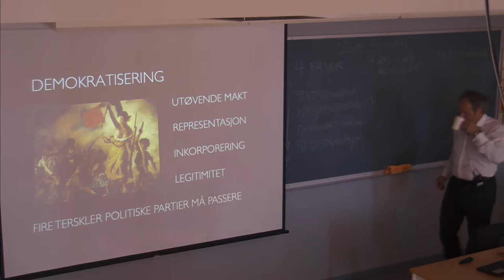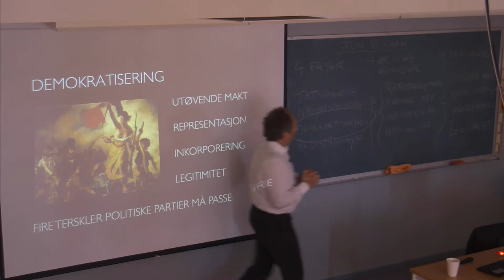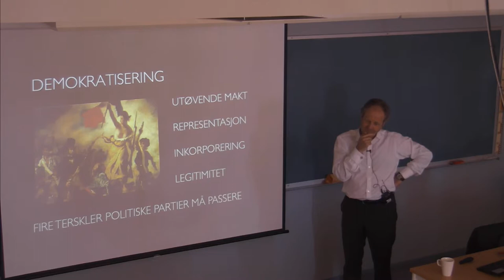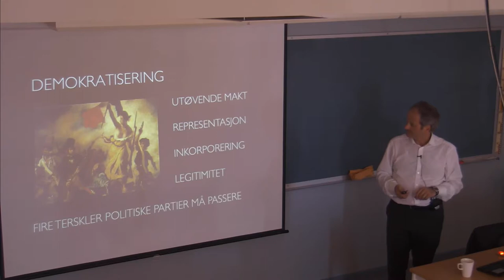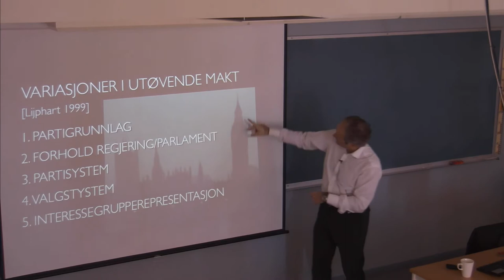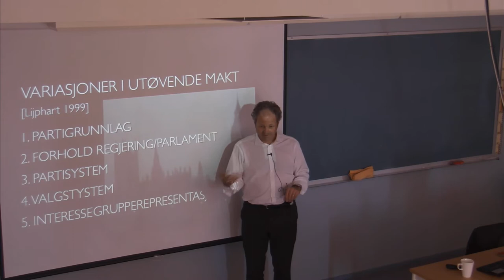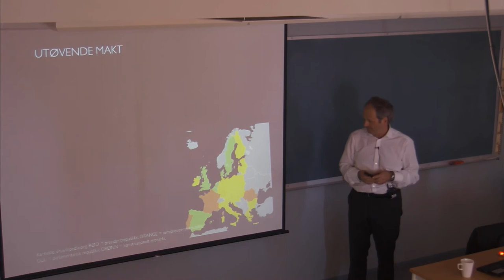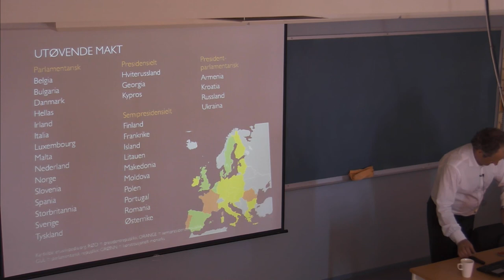104 Forelesning SAF200 (22. april 2014)